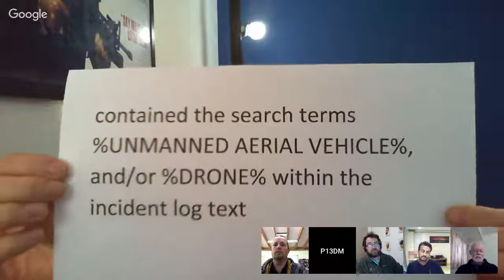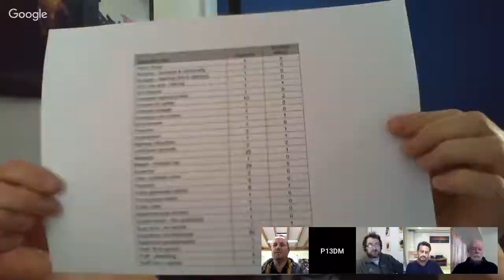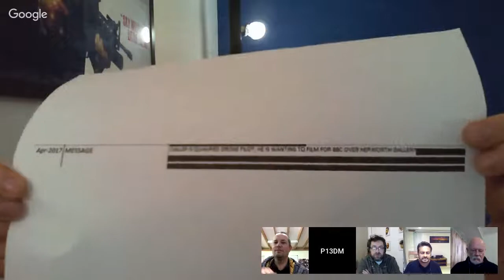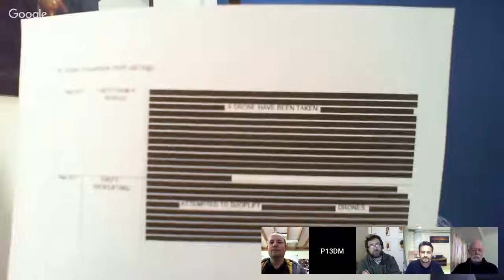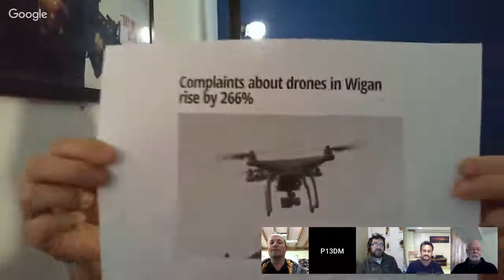Drone Stuff This Week 29th May 2018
Two big stories just dropped, UK law changes

The first one leads very nicely into fear based regulation. Ian Hudson had a very good article calling out a chap in the UK.